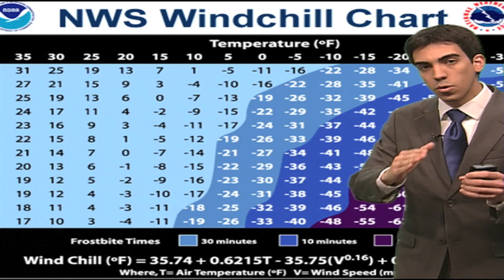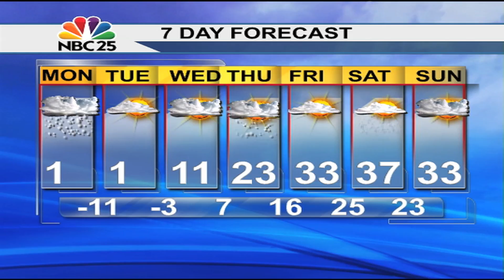Winter Storm and extreme cold grasp Mid-Michigan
Your NBC25 Storm Ready forecast from Meteorologist Ahmad Bajjey.